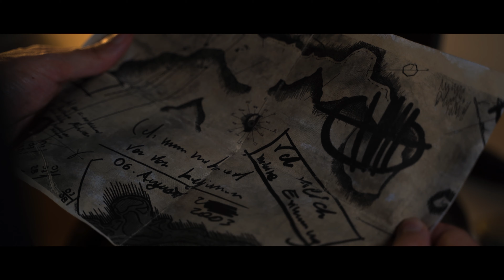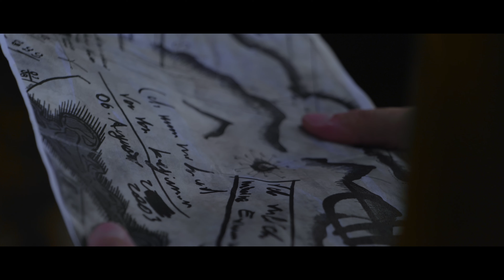HO RIGIRATO DARK CON 15€! - [PARODIA NO SPOILER]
Cliccando sui link sotto e acquistando entro 24h i prodotti (anche mettendolo nel carrello e acquistandolo più tardi) prenderò una piccola percentuale e mi aiuterete anche a migliorare il canale.
PS: voi pagherete lo stesso prezzo, vi voglio bene.

LINK PER QUALSIASI ACQUISTO:

🎥 ATTREZZATURA:
LENTE TUTTOFARE
LENTE PER SFOCATELLO
FILTRO ND VARIABILE
FILTRO ND VARIABILE ECONOMICO
ZAINO PORTATUTTO
ACTION CAM
MICROFONO da VLOG
MICROFONO da STUDIO
MICROFONO MIGLIORE
AUDIO RECORDER
TREPPIEDI TESTA FLUIDA
TREPPIEDE MINI
LED RGB
MICRO SD
KIT PULIZIA CAMERA